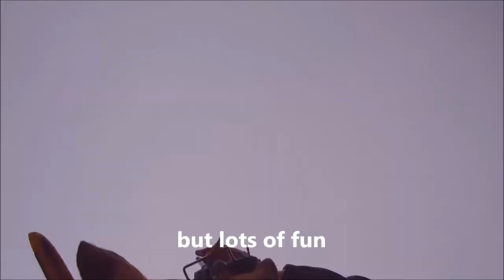Parlick in the Clag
RC Model Foamie